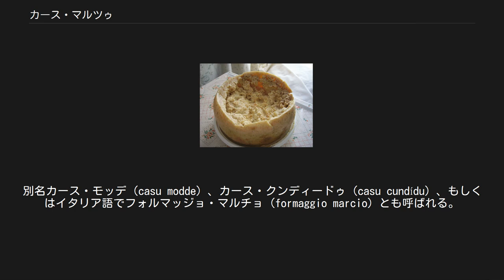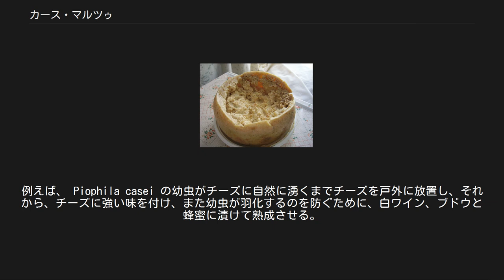カース・マルツゥ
カース・マルツゥ（casu marzu）は、イタリア・サルデーニャ地方のチーズの一種。
別名カース・モッデ（casu modde）、カース・クンディードゥ（casu cundídu）、もしくはイタリア語でフォルマッジョ・マルチョ (formaggio marcio) とも呼ばれる。
 その特徴は生きた蛆が入っていることである。
カース・マルツはサルデーニャ語で「腐ったチーズ」を意味する。
日常会話ではうじ虫チーズ、虫入りチーズとして知られている。
 元はペコリーノ・サルドというチーズである。
カース・マルツゥの熟成はチーズバエの代表種Piophila caseiの幼虫の摂食に伴う体外消化により通常の発酵を超え、知らない者が見れば腐敗と思う段階まで進む。
製造段階で意図的に成虫に卵を産み付けさせるため、ペコリーノにこの幼虫がつく。
 チーズバエの活動は、高レベルの発酵とチーズの脂肪の分解を促進する。
チーズは非常に柔らかくなり、サルデーニャ語で「涙」を意味するラグリマ（lagrima）と呼ばれる若干の液体がにじみ出す。
幼虫それ自身は、長さおよそ8ミリメートル程の半透明の白い虫である。
この幼虫は触られると最高で15センチメートルほど飛び跳ねるため、チーズを食べるときは目を保護することが推奨される。
食べる前にチーズから幼虫を取り除く人も、幼虫ごと食べる人もいる。
 『ウォールストリート・ジャーナル』の2000年8月23日版でヤロスラウ・トロフィモフはこのチーズを次のように描写している。
 舌をひりひりさせ、体の他の部分にも影響を与えるかもしれない、粘着性で刺激性のネトネトした物体 スーザン・ハーマン・ルーミスは2002年にグルメ雑誌 Bon Appétit でカース・マルツゥとの遭遇を次のように報告している。
 彼は……サルデーニャの伝統的な平パンパーネ・カラザウを一枚つかんで、柔らかくするために軽く湿らせてから、サイドテーブルの上の大きいガラス容器のところに行った。
彼は容器を開けて、濃厚なクリームのように見えた何かの塊をすくい取り、パンにはさんだ。
彼が食べ終わったあと、私は何を食べたのか彼に尋ねた。
すると彼は私に見せるために立ち上がった。
容器の内部にあったのは小さい白い虫が動き回っているペコリーノだった。
このチーズについて噂を聞いたことはあったが、こんなに近づいたのはこれが初めてだった。
彼の友人の曰く、「これがフォルマッジョ・マルチョ（腐ったチーズ）、虫入りチーズだ。これは珍味で、サルデーニャ人の羊飼いに贈るなら最も素敵な贈り物だ。」 このチーズはサルデーニャのパン（パーネ・カラザウ）と強い赤ワインであるカンノナウと一緒に食べるのが一般的である。
 カース・マルツゥについてはいくつかの食品安全問題が提起された。
 前述のように、カース・マルツゥは人に健康障害をもたらす恐れがあり、また汚染された食品であると見なされているため、欧州連合の食品規制上、カース・マルツゥを売るのは違法であり、摘発された場合は高額な罰金を払わないといけない 。
しかし、サルデーニャでは禁令を守られていない人もおり、闇市ではペコリーノのおよそ2倍の価格で取り引きされている。
 イタリアの他の地域にも、次のような生きた昆虫の幼虫を含むチーズが知られている。
 ピエモンテ州、特にフランス国境のアルプス山脈（海のアルプス）では、発酵方法は必ずしもカース・マルツゥに類似しているとは限らない。
例えば、 Piophila casei の幼虫がチーズに自然に湧くまでチーズを戸外に放置し、それから、チーズに強い味を付け、また幼虫が羽化するのを防ぐために、白ワイン、ブドウと蜂蜜に漬けて熟成させる。